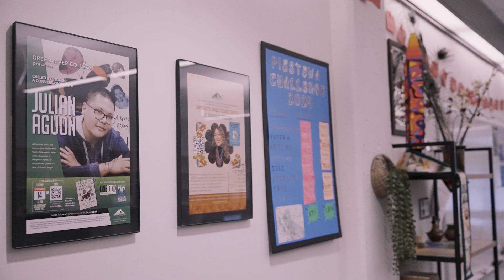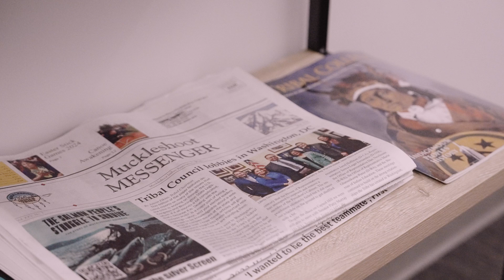Welcome to the Indigenous Student Success Center!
Welcome to the Indigenous Student Success Center (ISSC)! This space was designed to support our Native Indigenous students in developing a sense of connection and belonging to our college through community-building experiences, resources, and information. All students, staff, and faculty are welcome and encouraged to stop by and visit, build relationships, and learn more about our Native Indigenous communities.